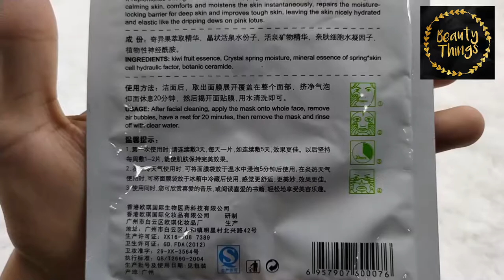BABIQI FRUIT KIWI MASK